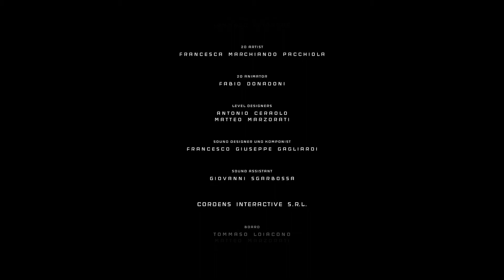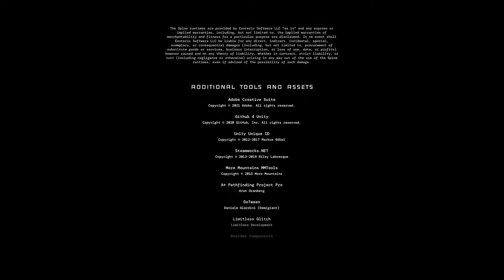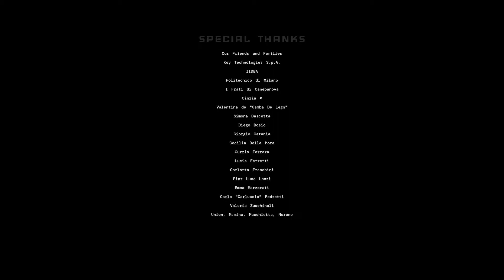Vesper 014 das ist Episch | Ende & Credits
über den Star der Show das Spiel:

- was wird gespielt: Vesper